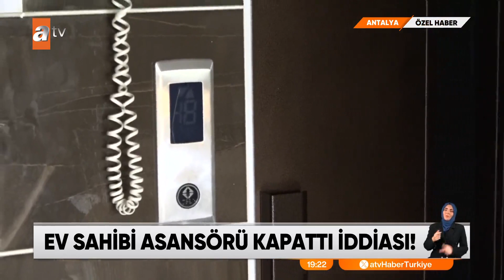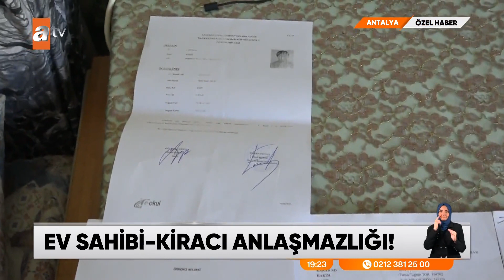ÖZEL HABER - Ev sahibi-kiracı anlaşmazlığı - atv Ana Haber 23 Eylül 2023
Artan kira fiyatları, ev sahipleriyle kiracıları karşı karşıya getirmeye devam ediyor. Bu kez, Antalya'da ev sahibinin çıkmasını istediği kiracı, olumsuz yanıt verdi. İddiaya göre ev sahibi, binanın asansörünü kapatıp kiracısının hasta eşini hastaneye götürmesini engelledi.